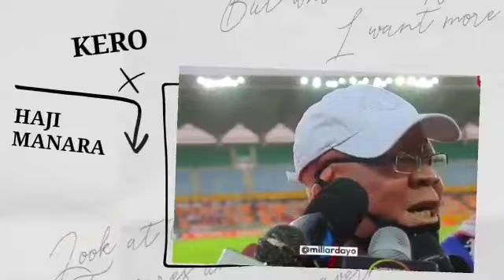MAMBO 10 Ya Ally Kamwe Mechi Ya YANGA Vs DODOMA JIJI(4-0), Wananchi Wanazidi kutoa Dozi Nzito